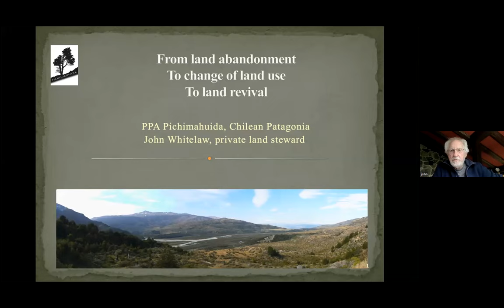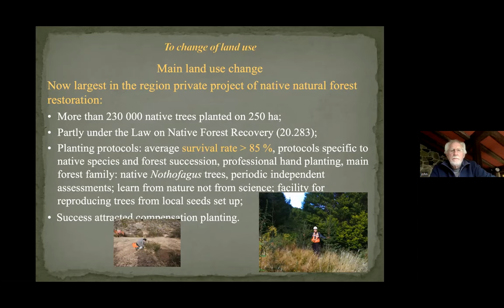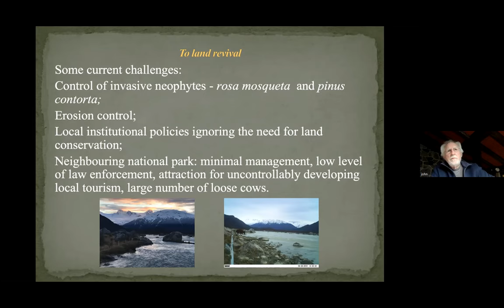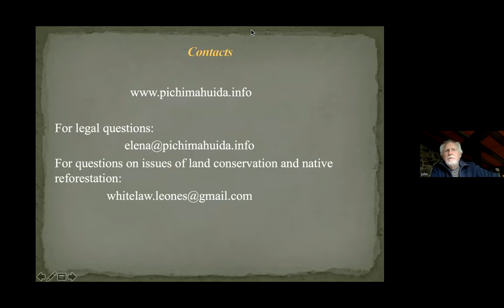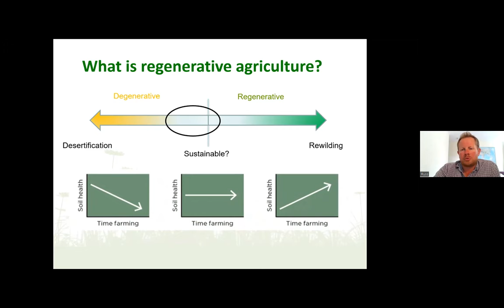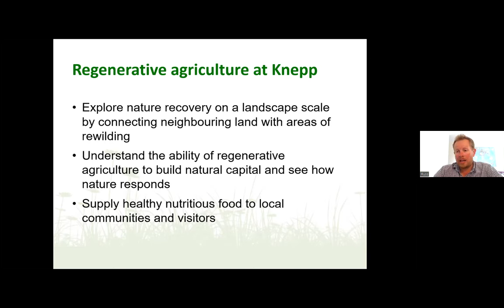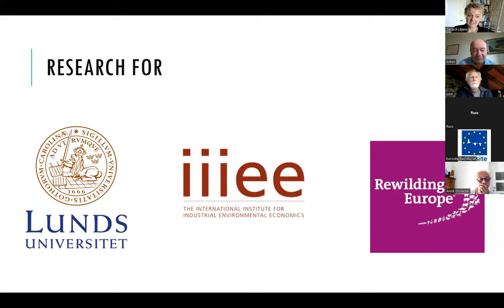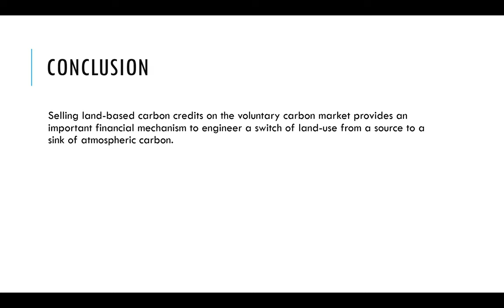Webinar: from land abandonment to land revival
Webinar about re-wilding farmland, hosted by the Eurosite-ELCN Agriculture, Biodiversity and Climate working group @eurosite

Re-wilding, or giving land used by humans back to nature, with natural cycles allowed to develop at liberty, has become a hot topic in recent years. It's likely to heat up further. Nature restoration is moving up the policy ladder (witness the draft EU Nature Restoration Regulation). Some countries with intensive and economically successful farming sectors, such as the Netherlands, have already converted large tracts of farmland to natural habitats. In other countries, the opposite happens - they have large areas where agriculture is winding down, farmland is abandoned and rural communities are depopulating. Nature is taking over almost by default.
Obviously, farmers and conservation practitioners may have quite different views about these trends, notably when working land is bought and tenancies cancelled in order to make space for nature.

This webinar will look at three examples of how farming and re-wilding interact.

The first, from the South of Chile, is an example where former farmland is given back to nature and from then on, human impact is kept as close to zero as possible and nature restoration activities are developed. From 'ager' to 'silva', literally. John Whitelaw and Elena Sobakina (a retired couple) will show the private (meaning “personal”) Pichimahuida project in Patagonia. The devastation of the original ancient forest ecosystem by clearing fires in the 1930s, followed by overgrazing by introduced sheep farming led to brutal soil and land degradation beyond its carrying capacity. Collapse of any farming opportunities provided for a feasibility to restore indigenous habitats of the site, and gave chances of re-wilding by native animal and plant species. A large native forest restoration programme, complemented by long-term legal protection, was set up and has proven to be quite successful. The land is adjacent to a national park, which has impacts (positive and negative) on the project. Any paradise has its serpents: there are problems with the uncontrollably developing tourism and lack of law enforcement around the protected area. Nevertheless, by applying the philosophy of giving natural processes free rein and respecting Nature’s rights, the project is seeing a wilderness full of iconic species and lots of happy trees come into being. The presentation will give the full story!

The second is an example where re-wilding is combined with very extensive farming. The Knepp Estate in south-east England has given up its past intensive arable and dairy farming, and re-wilded large tracts as wetlands and woodlands. But it is still farming, producing 70-odd tonnes of grass-fed meat every year from free-roaming livestock, which act as megaherbivores, creating and maintaining habitat diversity in the landscape just as  the Pleistocene wildlife once did. There is no supplementary feeding nor human intervention, other than when absolutely necessary. Russ Carrington from the Knepp Estate will explain in more detail and present the latest project,  a regenerative farming venture to create nature corridors, linking the original rewilded land and other wildlife habitats in the vicinity, whilst producing food for a new farm shop and café. The purpose is to demonstrate how rewilding and regenerative agriculture can work together. A key focus will be on the improvement of soil health.

Taking the soil aspect a step further, the third presentation, by Stanzi Litjens, uses Portugal's Coa Valley as a case study for re-wilded land as carbon sink generating income from carbon credits. In this area, land abandonment and rural depopulation is accelerating. Even the remaining farms face an uncertain future. Left to itself, land reverts to scrub and then dry forest, at great risk of wildfires. Its soil is often depleted and degraded from past use. Stanzi's research for the Rewilding Europe Grazelife project pointed to a better alternative. Grass in combination with natural grazers and dung beetles is very efficient in storing carbon in plant cover and soil. Turning Coa Valley land into grassland mosaics thus has the potential to substantially increase soil organic matter, with far lower risk of fires releasing carbon back into the atmosphere. Backed up by quantified calculations of carbon storage and market value, the presentation will point out how offering such re-wilded farmland to the carbon market may bring surprisingly high income to the landowners.